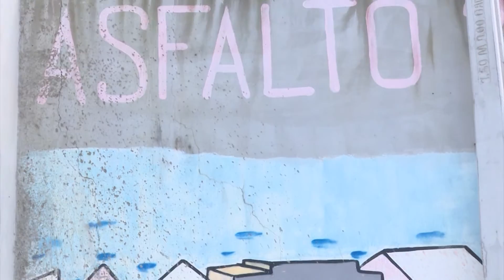Demandas - Jardim do Marquês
Moradores do Jardim do Marquês falam de problemas do bairro.